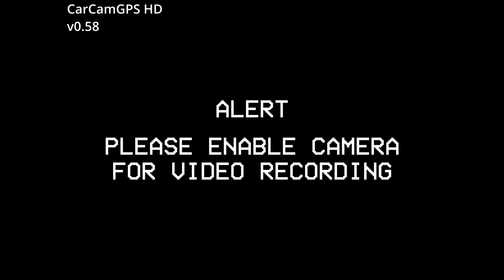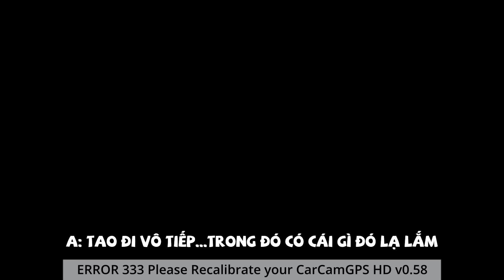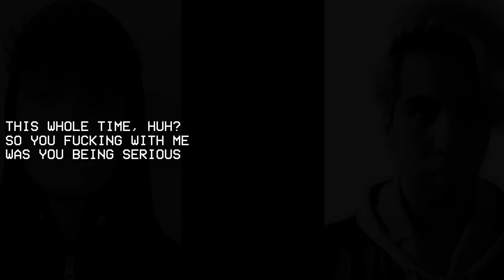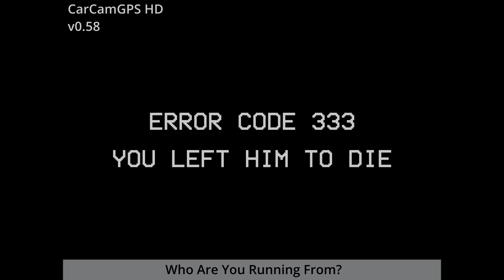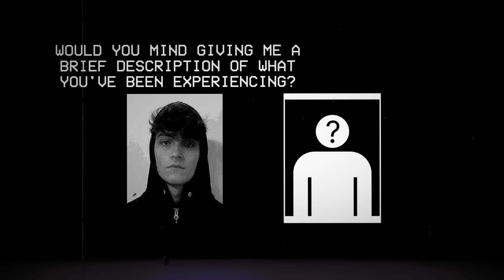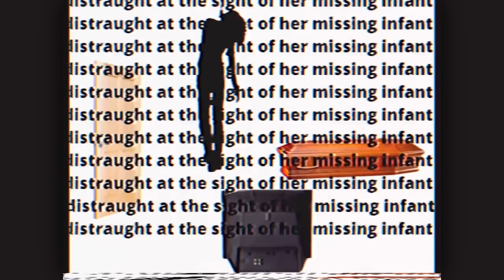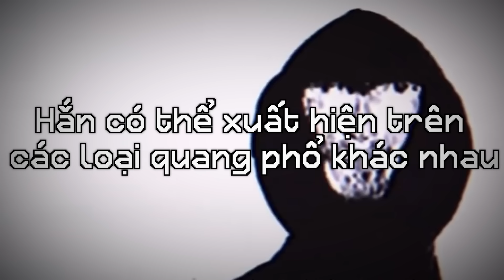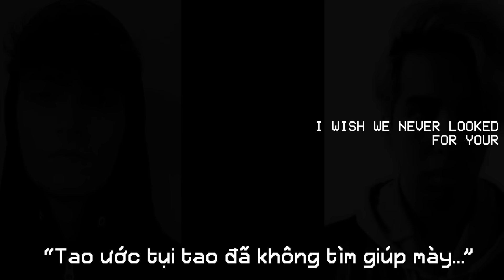Found footage | Mandela Catalogue : Thế Thân Kinh dị phần Vol.2 | Cờ Su Original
Nghe nhạc Chill ? Cờ Su chill ngay

Script: Cheems + Nino
Voice: Cờ Su
Edit: Tâm + Dash 26